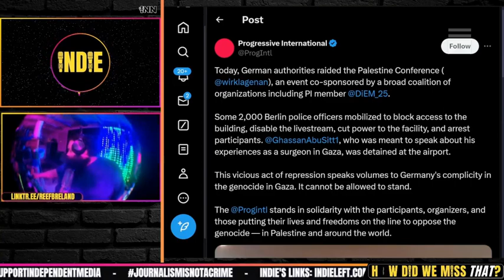2,000 German Police RAID and BAN Palestine Conference!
A short clip from
⭐ 2,000 German Police RAID and BAN Palestine Conference of 200 Organizers

co-Host Indie is:
⭐ Executive Producer, Antiwar + INN Palestine Unity Stream on INN

co-host Reef Breland is:
⭐ Producer, Antiwar + INN Palestine Unity Stream

Credits:
⭐ Thumbnails & Outro: Bigmadcrab & Indie Left
⭐ Intro: Joe @STFUshitlib3 & Indie Left
⭐ Outro Music: Redpilled by Jesse Jett & The Awakening by Patrick Patrikios